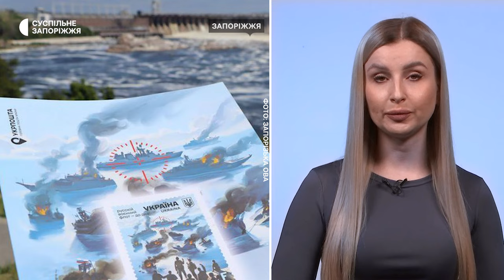Обмеження на поминальні дні, оптимізація лікарень, допомога військовим - Підсумки тижня | 11.05.2024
Детальніше про новини:

Окупанти продовжують атакувати позиції наших захисників на Оріхівському напрямку.

1511 ударів завдали окупанти по містах і селах області протягом цього тижня.

В Запорізькому регіональному протипухлинному центрі лікарі та інший персонал виступають проти приєднання до обласної клінічної лікарні.

Жителів Запоріжжя просять на поминальні дні утриматись від відвідування кладовищ та не створювати скупчення людей.